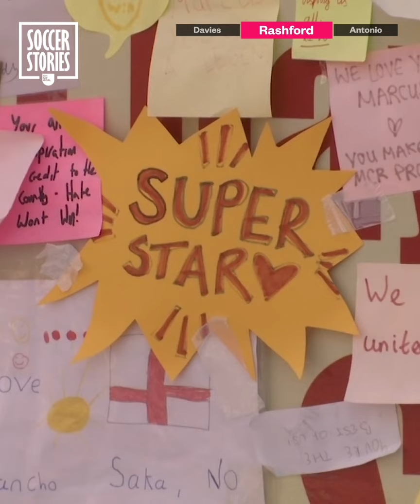Cristiano Ronaldo, Ramos, Adama Traoré: ¿Quién tuvo la evolución física más alucinante?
Todos los futbolistas tienen un buen estado físico, pero algunos de ellos están en mejor forma que otros. ¡En este video extremadamente musculoso, haremos una cuenta regresiva sobre las 10 mejores transformaciones físicas en el fútbol!

Es bueno leer todo tipo de reacciones, definitivamente usaremos sus comentarios para nuestros próximos videos. Activa las notificaciones si no quieres perderte absolutamente nada en Soccer Stories - Oh My Goal.